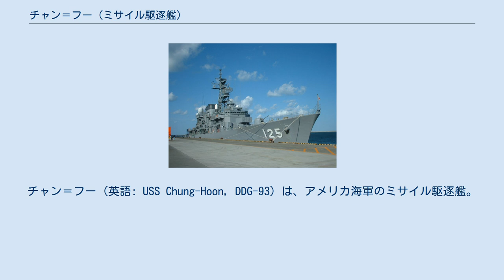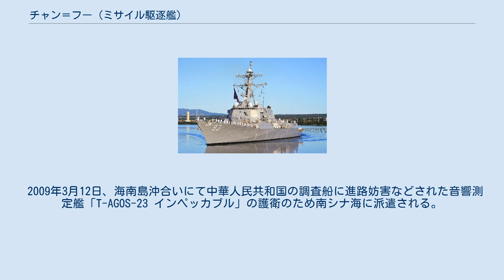チャン＝フー (ミサイル駆逐艦)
チャン＝フー (英語: USS Chung-Hoon, DDG-93) は、アメリカ海軍のミサイル駆逐艦。
艦名は海軍殊勲章を受章したゴードン・パイア・チャン＝フー海軍少将に因む。
 チャン＝フーの建造契約は1998年3月6日にノースロップ・グラマン・シップ・システムに発注された。
2002年1月14日にミシシッピ州パスカグーラのインガルス造船所で起工し、2003年1月11日にホノルル在住のミッシェル・プナナ・チャン＝フー（チャン＝フーの姪）によって命名、進水し、2004年9月18日に就役した。
 チャン＝フーは太平洋艦隊に所属し、ハワイの真珠湾を母港とする。
 2005年10月13日にチャン＝フーはパナマ船籍の商船C-ローレルの救難信号を受け救助に向かった。
C-ローレルの船員で韓国人のキム・スンウォンは事故で手を切断した。
チャン＝フーはキムをホノルルに運び、そこで緊急手術が行われたが手の接合は失敗した。
キムは手術後に韓国に帰国した。
 2009年3月12日、海南島沖合いにて中華人民共和国の調査船に進路妨害などされた音響測定艦「T-AGOS-23 インペッカブル」の護衛のため南シナ海に派遣される。